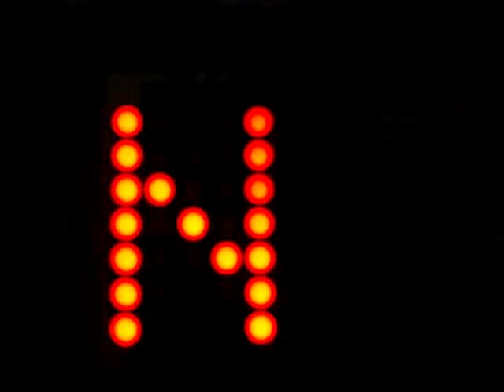nataly scroll matrix